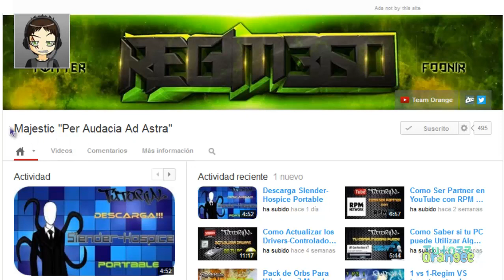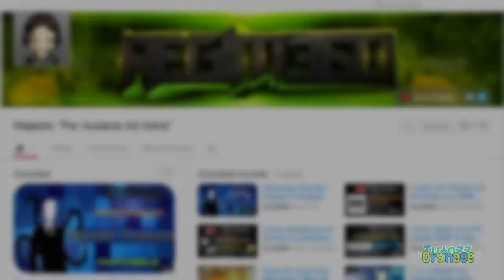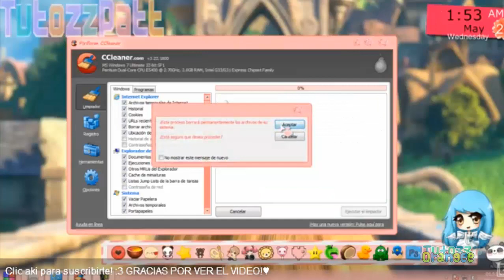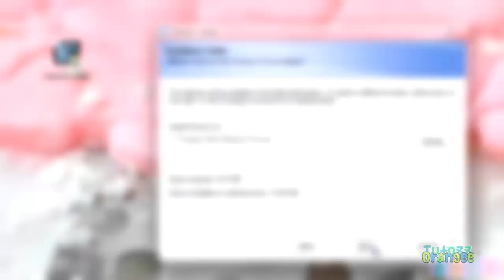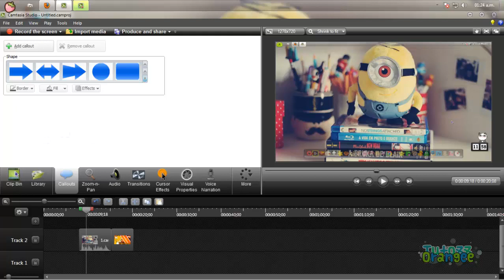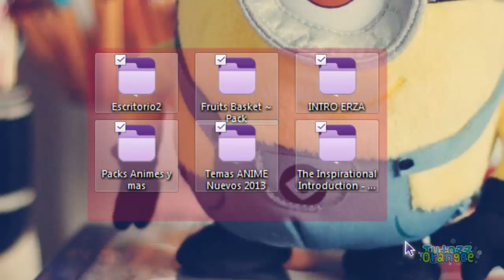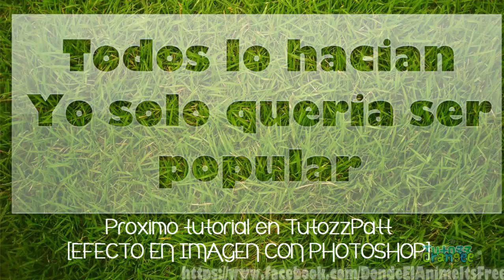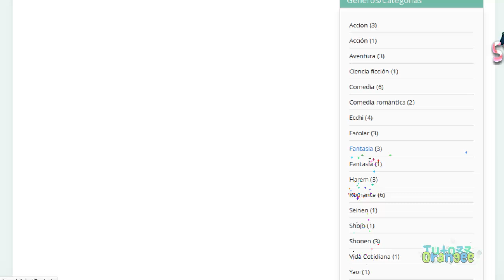★ Descarga Fences 2.0 & Camtasia Studio 8 ★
╔ ஜ۩۞۩ஜ ╗
·.·★...'' ♦•♦ Camtasia Studio & Fences FREE♦•♦·.´.·★
╚ ஜ۩۞۩ஜ ╝